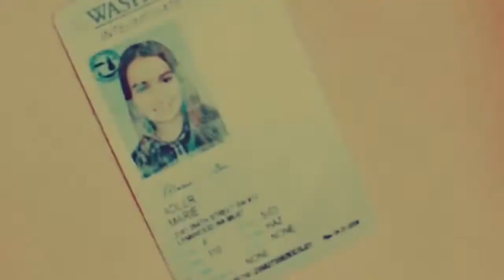Marie Adler - Praying